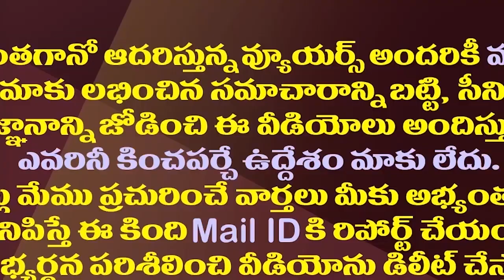వైసీపీ గడప గడపలో టీడీపీ..ఐ-టీడీపీ ద్వారా అతిపెద్ద ప్లాన్| I-TDP Surveillance On YCP Gadapa Gadapaku